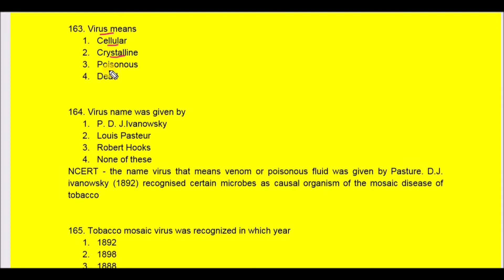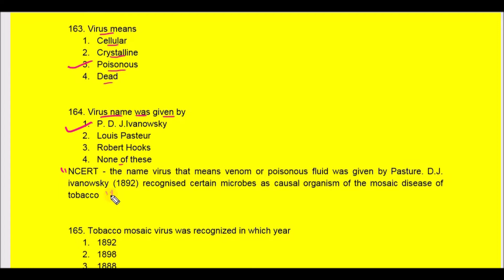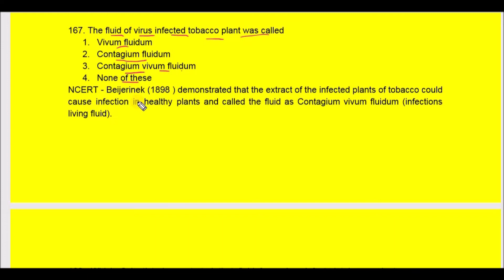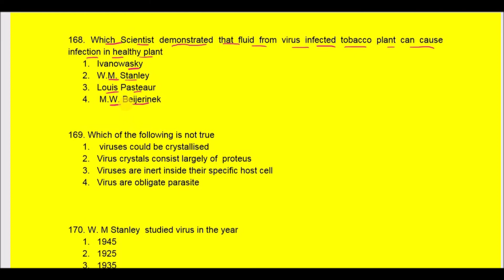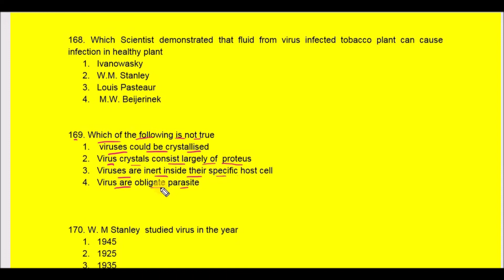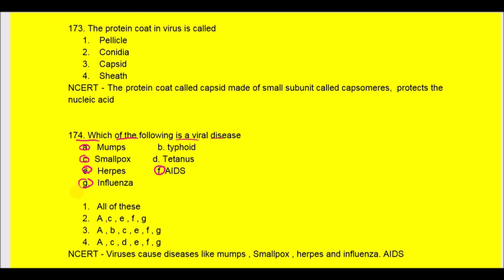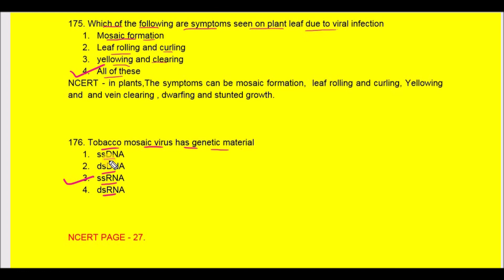NEET/ AIIMS NCERT BASED MCQ CH -2 BIOLOGICAL CLASSIFICATION PART - 6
in this video we will discuss about most important NCERT BASED Biology question for NEET/AIIMS/JIPMER  and other exam

my queries ;-

BIOLOGICAL CLASSIFICATION  MCQ FOR NTA NEET / AIIMS
OR
NEET BIOLOGY QUESTION
OR
NEET / AIIMS NCERT BASED MCQ THE LIVING WORLD
OR

     NCERT CH - 1 THE LIVING WORLD MCQ

NCERT CH - 3 PLANT KINGDOM ALL VIDEOS LINK